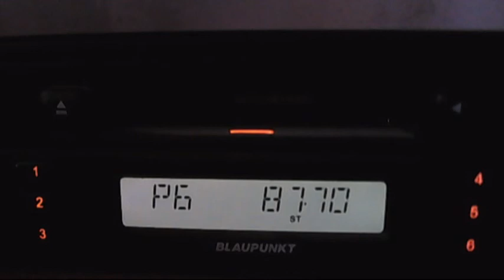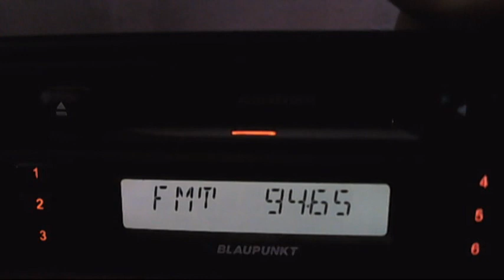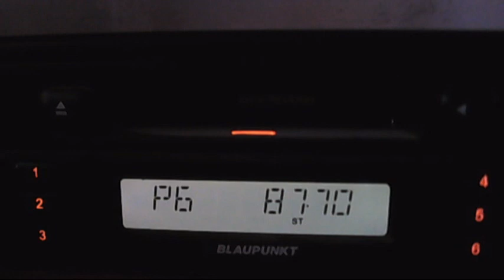FM DX arabic sporadic-e on central bucharest 18:48